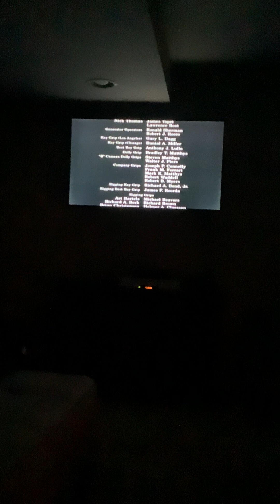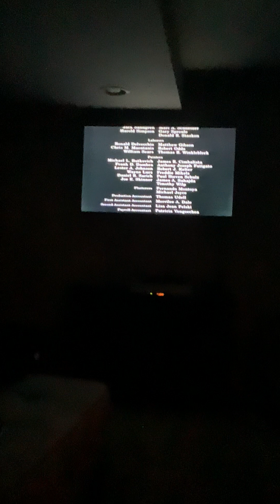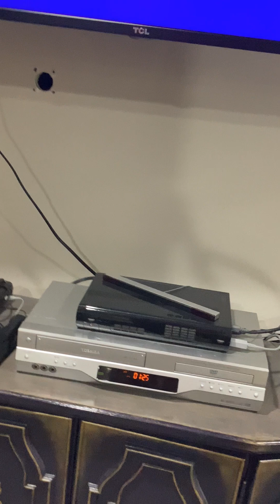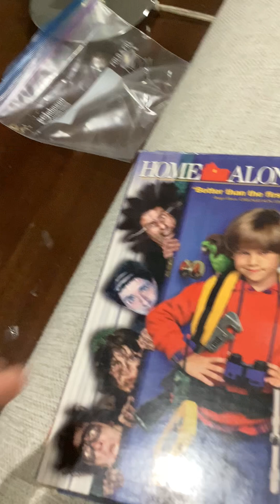Closing To Home Alone 3 1998 VHS